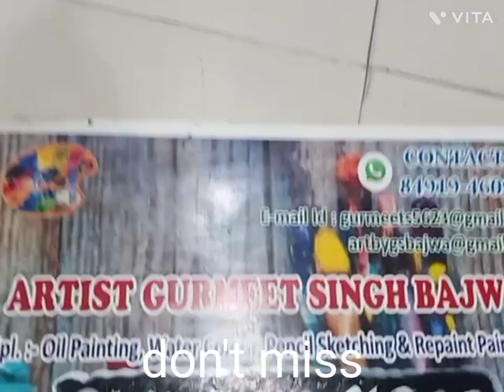Gurmeet Singh Bajwa Artist